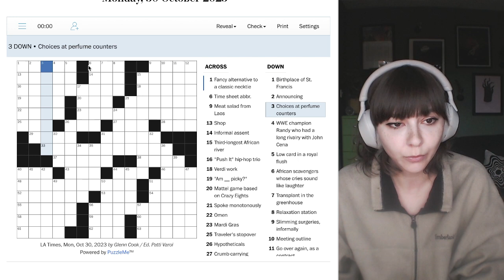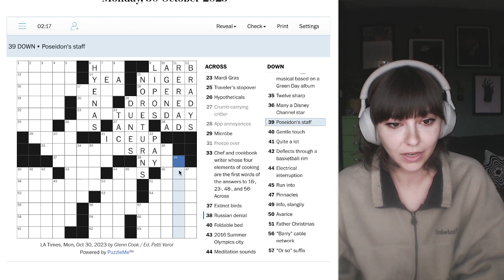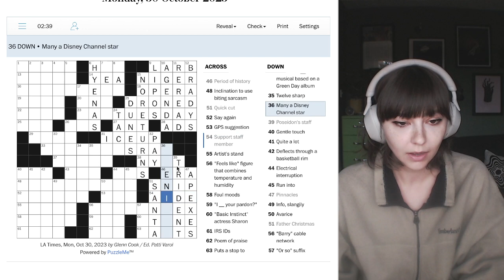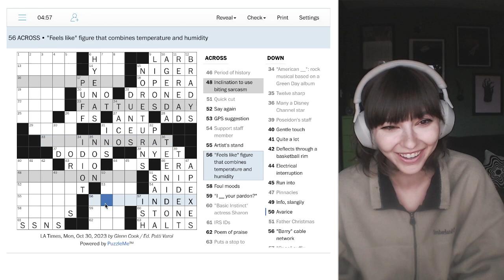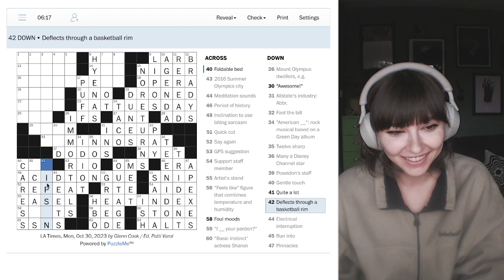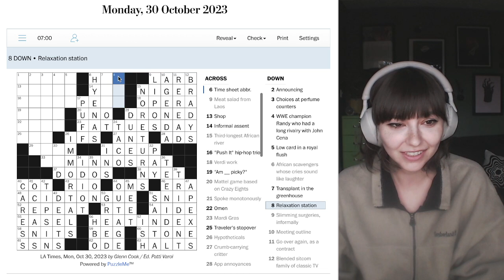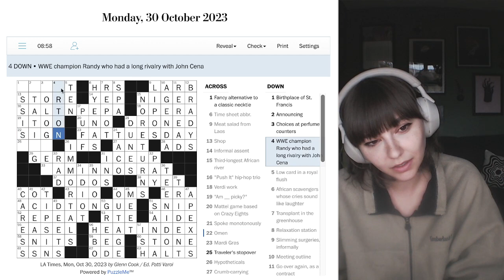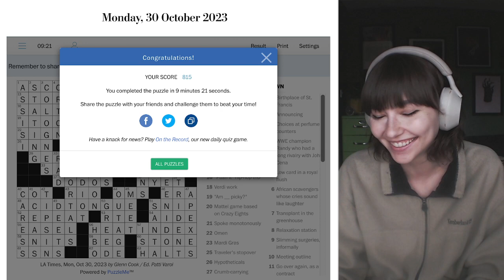for halloween i'm going as a weird rude girl [wwm] (30-10-2023)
timestamps
00:00 starting soon
09:05 intro / chatting (halloween outfit recap)
28:00 work block 1
52:14 chatting (halloween chat / fnaf review)
1:10:28 work block 2
1:35:26 chat / crossword
1:52:08 work block 3
2:16:25 chat / end stream